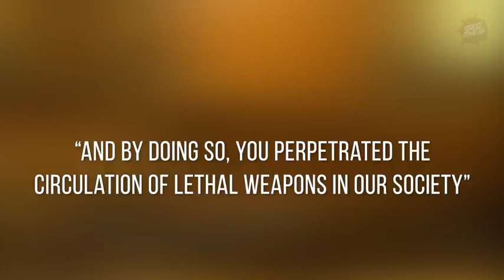Bootle And Formby Gang A Disagreement Which Leans Police To Find Incriminating Evidence On Phones